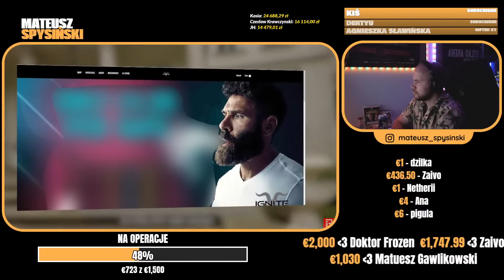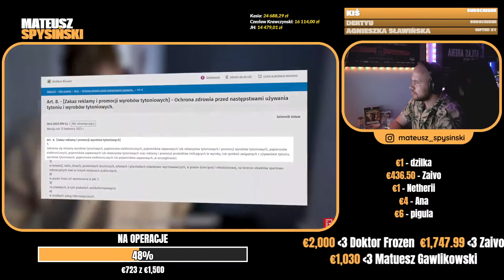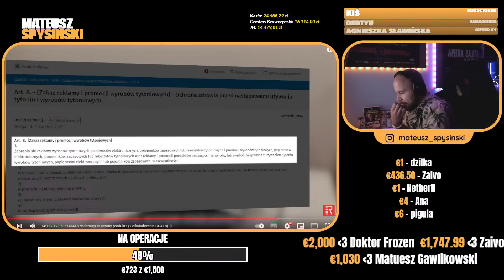MATEUSZ SPYSIŃSKI reaguje na: PROBLEMY PRAWNE U GOATS